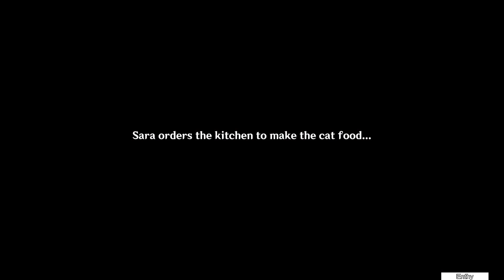Hangout Event: Diona - What the Kitties Like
Simping for Diona